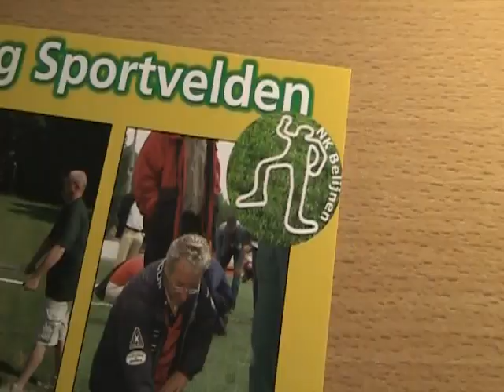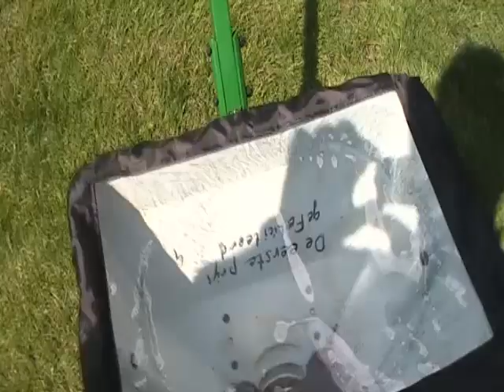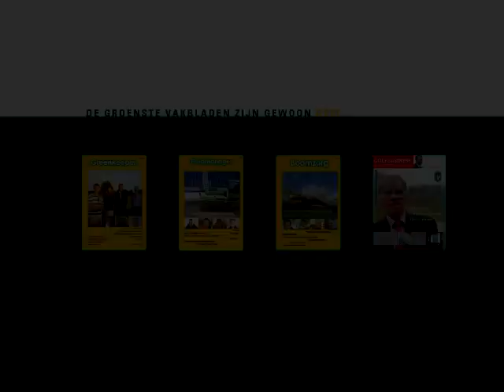NK Belijnen & NK Kunstmeststrooien 2012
Sfeerimpressie van NK Belijnen & NK Kunstmeststrooien, gehouden op 24 mei 2012 tijdens de Demodag Sportvelden op sportpark Voorland-Middenmeer in Amsterdam.